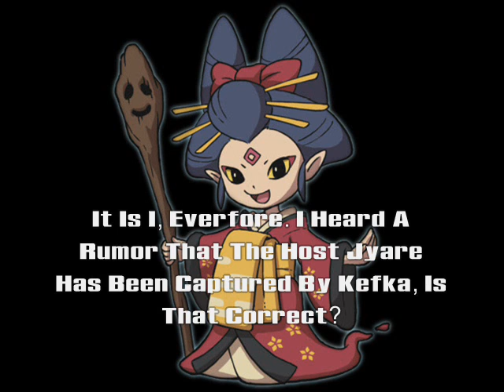Character Elimination Season 1 Episode 5 Clips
For Nozomi Future Object Thingy